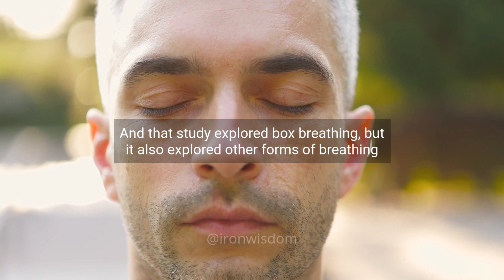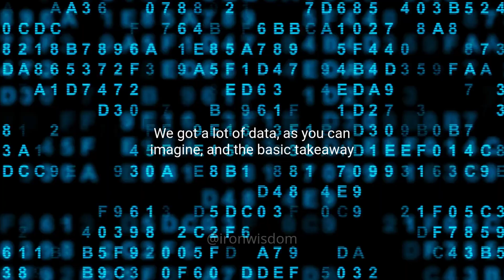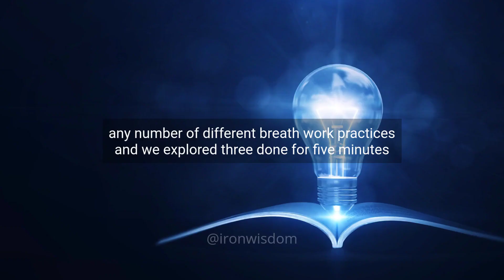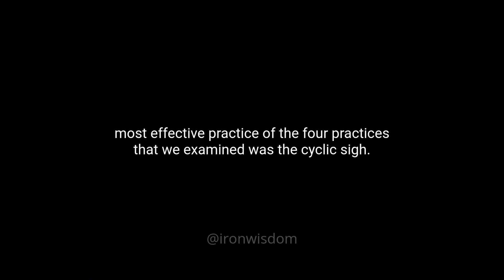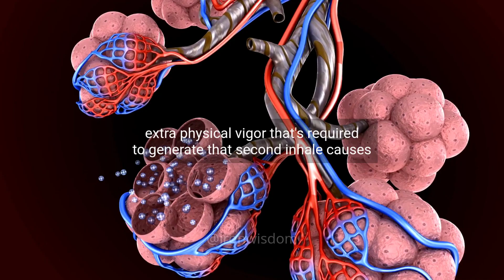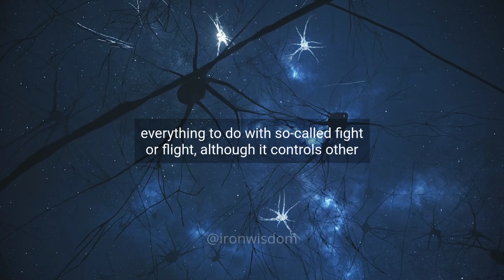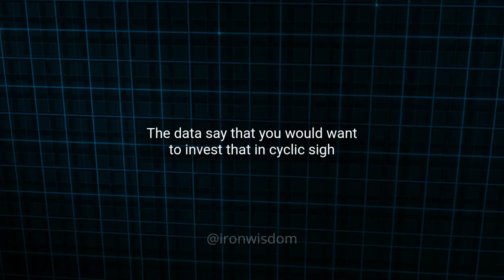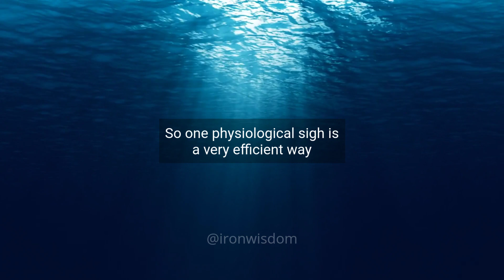Neuroscientist: Science Proven Way to Instant Calm that's Better than Meditation!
Do you struggle with stress in your daily life? If so, you're not alone. According to neuroscientist and Stanford University professor Andrew Huberman, stress is one of the biggest challenges facing modern society. But there is hope. Whether you're dealing with work-related stress, family stress, or just the stress of everyday life, this video offers valuable insights into how you can reduce stress in real time. Join us as we explore the secrets to stress reduction with Andrew Huberman.

Recommended Books to Learn More About Neuroscience & Psychology

12 Rules for Life
Beyond Order: 12 More Rules for Life
Dopamine Nation: Finding Balance in the Age of Indulgence
101 Mindful Practices to Manage Distress, Regulate Emotions & Build Better Relationships
Neuroscience for dummies

Music/Videos/Animations are licensed through iStock by Getty Images & Soundstripe